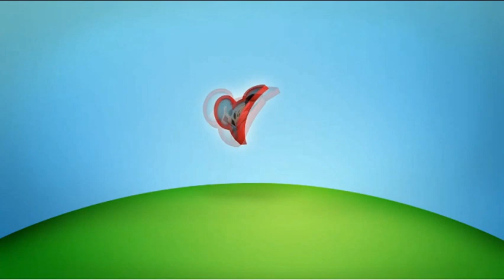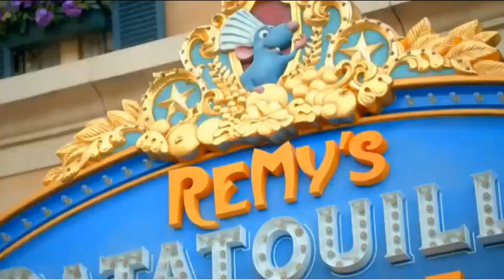Disney Junior USA Continuity & Commentary October 3, 2021 Pt 4